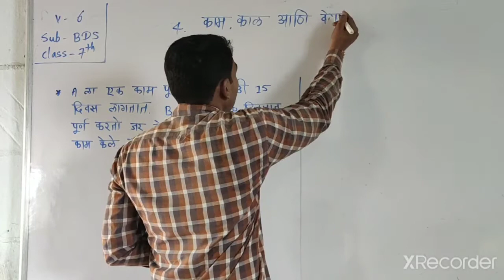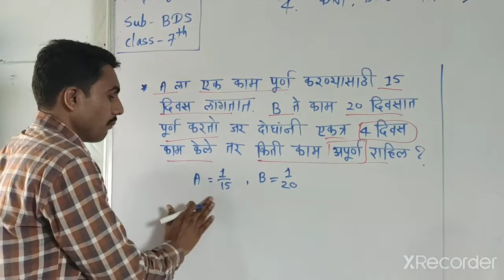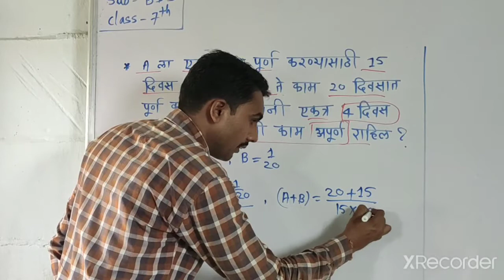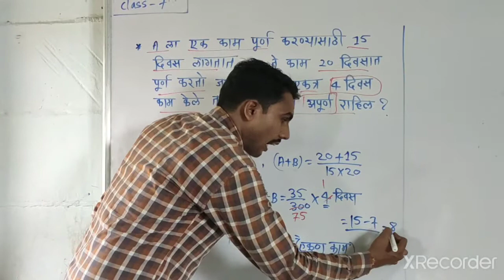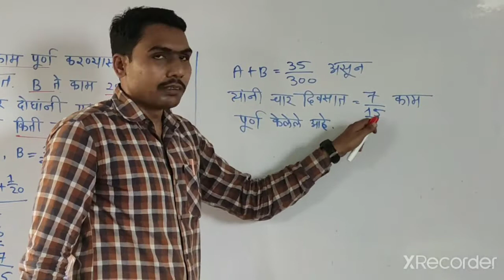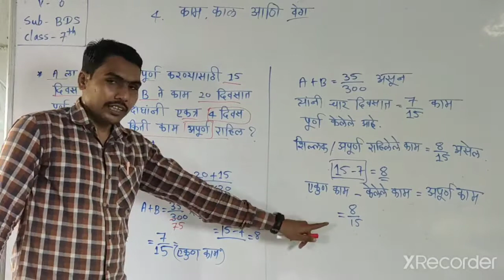Class 7th Sub-BDS Chap- 4 video- 6 date 12.08.20